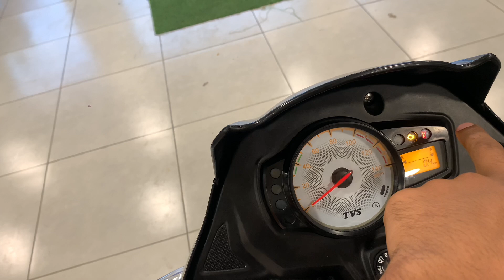TVS Star City+ full detail Review price Mileage Features 🙏 इसके सामने सब फेल है 🏍️ Tvs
TVS Star City plus full detail Review in this Video price Mileage Top features

जय श्रीराम सभी भाइयों को स्वागत है आपका gadiwala_6 चैनल पर उम्मीद है आप लोग सभी अच्छे होंगे |

Instagram I'd / : jat_ride6

Showroom Detail /:. Abhyudhy motor NH 52 Jaipur Road